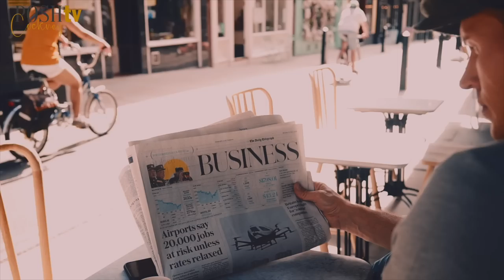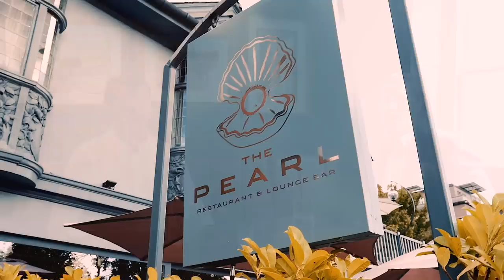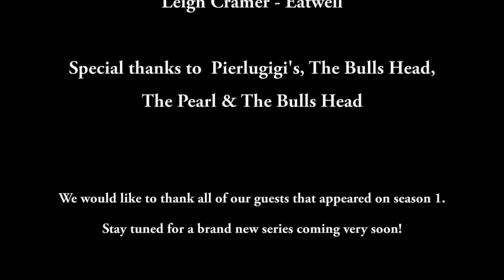London After Lockdown - Episode 10 - Final Episode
Welcome back to "London After Lockdown" on PCTV.  This is the FINAL episode in our 10 show series.

Follow Posh Cockney CEO Liam Norval, as he tours London and meets some of the biggest names in the industry, to find out how they have adapted since the lockdown has been lifted.

On this Kent Special Episode, Liam meets Marco from Pierluigi;s, Joe Courtney from Soul Town Festival, Alex from The Pearl and Leigh at Eatwell in Beckenham.

If you love hospitality and you love London, this is the show for you!